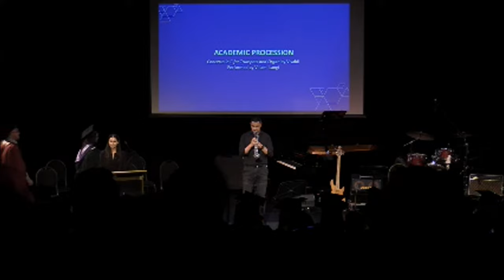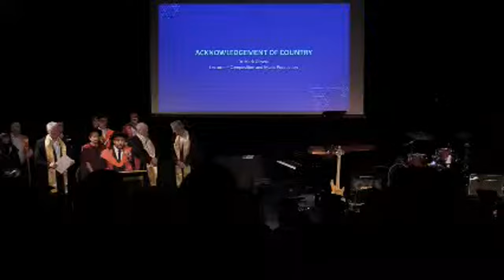2021 Graduation Ceremony: Australian Institute of Music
The graduation ceremony for AIM students, broadcast live on Friday April 16th from midday.